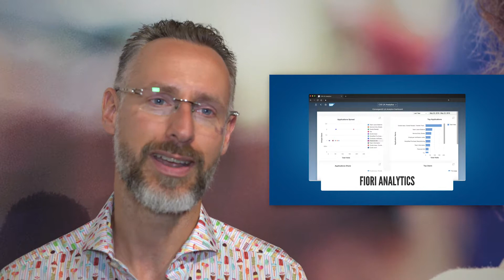SAP AppHaus and Convergent IS - A partnership of success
When designers work together, magic happens,” says Shaun Syvertsen, Managing Partner and CEO of Convergent IS. As an SAP AppHaus Network Partner since April 2018, Convergent IS offers its customers an incredibly skilled organization that gets SAP technology and guides them to simple, precise, and cost-efficient solutions – based on a foundation of creativity, curiosity, and innovation!

Discover more and learn how one of Convergent IS’ latest customer ended up in 70 percent reduction of their reporting time!

Great design works best if we create it together.